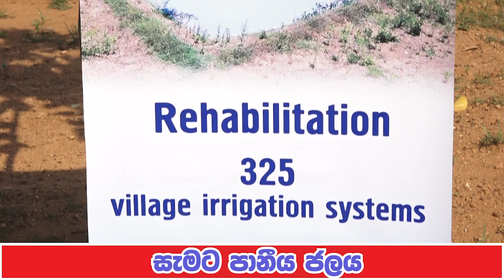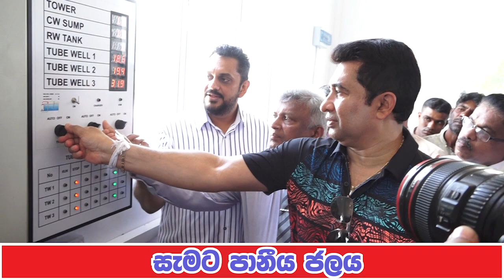ANDIYAPULIYANKULAMA (APK)WATER SUPPLY SCHEME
The project area, APK is located in Northwestern area of Northern Province in Vengalachddikulam Divisional Secretariat of Vavuniya District. The project area lies within the Andiyapuliyankulam GND and consists of three sub villages namely, Andiyapuliyankulam, Pudukulam and Valavaithakulam. Most of the area is covered by paddy, home gardening and forest. The main livelihoods of the villagers are agriculture, small scale business and animal husbandry. Currently there is very limited safe drinking water facility in the area. Mostly Dug Wells and hand pumps are used to obtain water for drinking purposes. However, most of these wells run dry during the drought and quality of water is not acceptable in many water sources.
The APK was selected as a drinking water sub project in the Climate Resilient Integrated Water Management Project (CRIWMP) under the preview of Ministry of Irrigation. APK was selected based on an agreed sub-project prioritization criterion and also approved by the district stakeholder meeting chaired by District Secretary of Vavuniya in 2018.